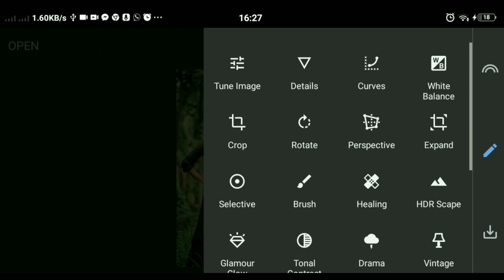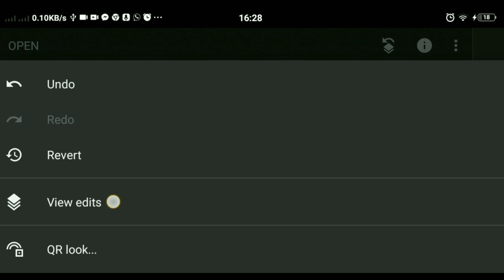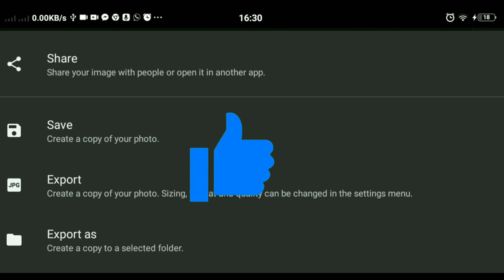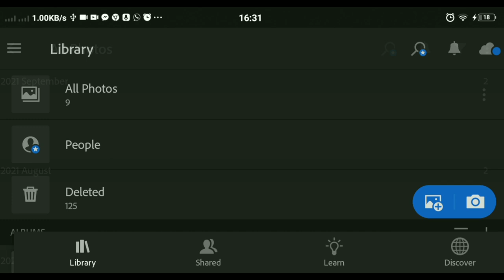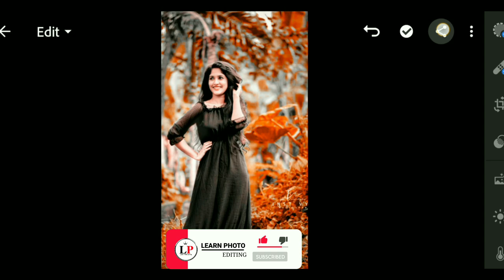Snapseed Dark and Orange Photo Editing | Snapseed Tutorial